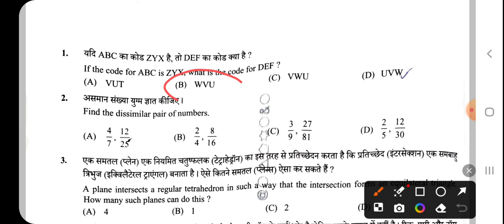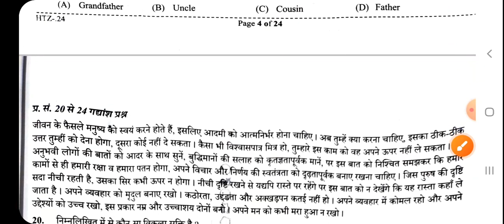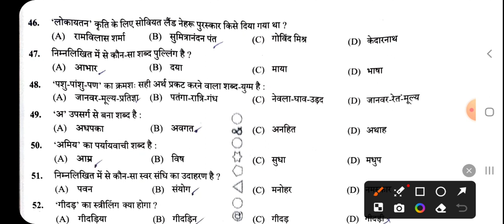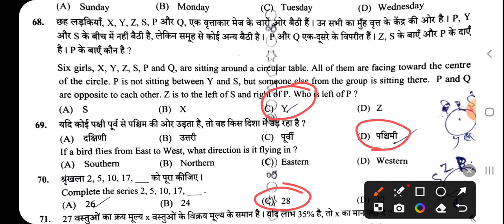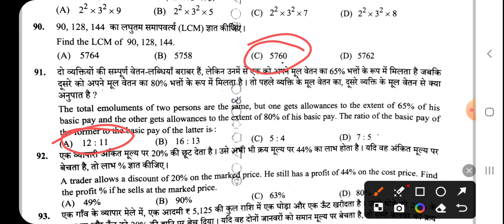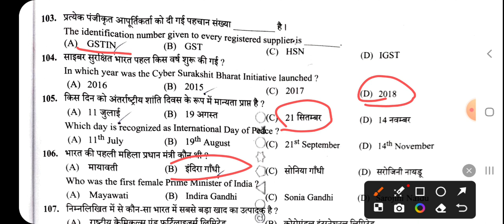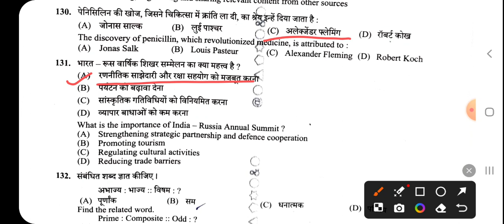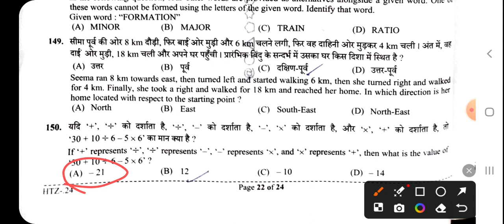UP Police Re Exam Analysis | 24 August 2nd Shift | up police answer key 2024 | answer key upp